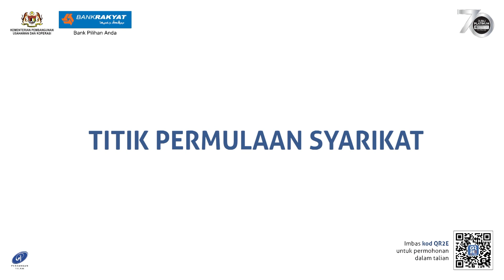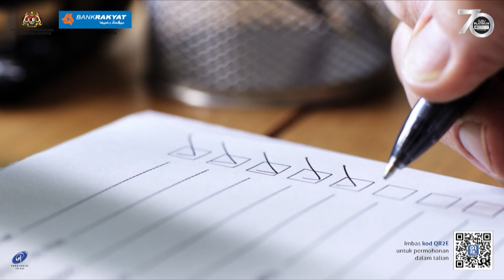27/11/2024: Parking rates on Penang Island to increase by 50% starting March 2025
Parking rates on Penang Island to increase by 50% starting March 2025